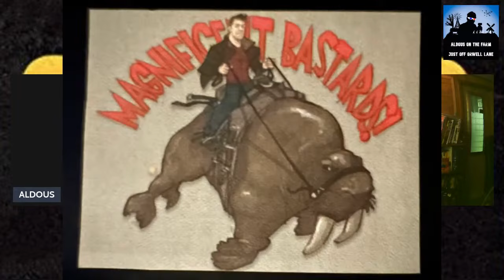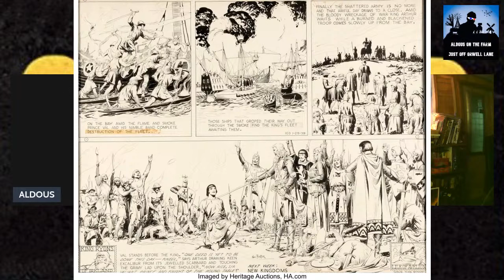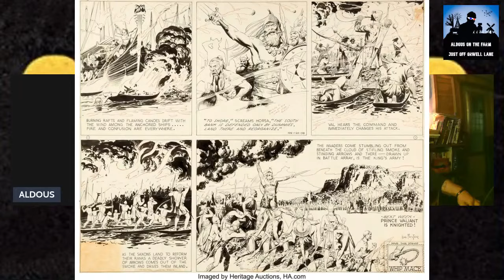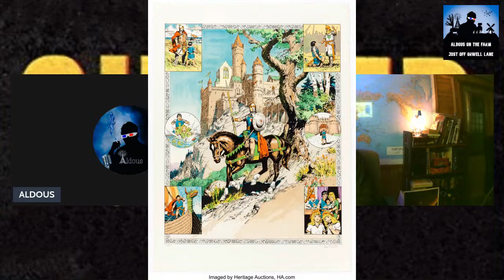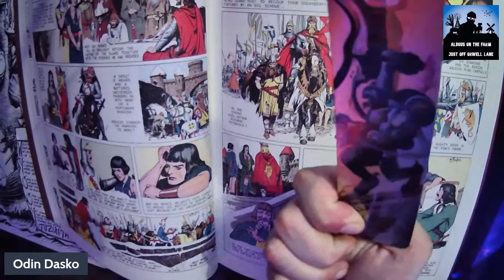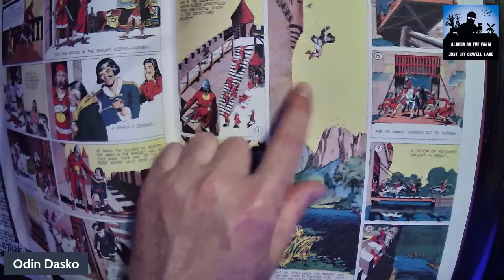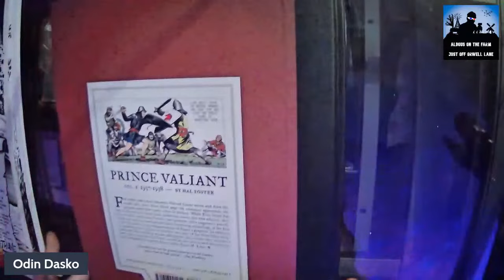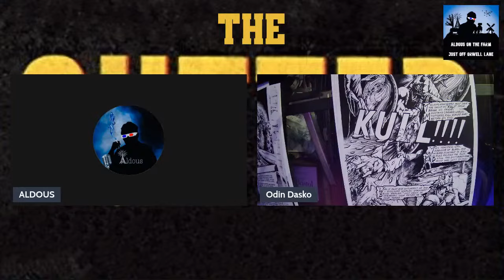THE GUTTER - HAL FOSTER'S "PRINCE VALIANT"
Eventually Everyone Ends Up In ... The Gutter.

Discussing the astounding career of Hal Foster, and Odin Dasko/Broken Compass Comics 'UnConditional Shove'